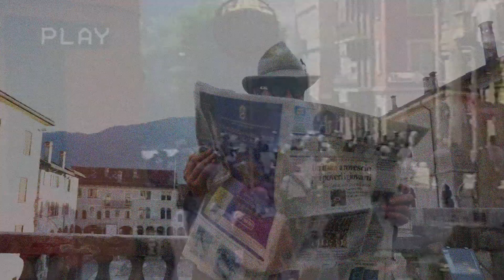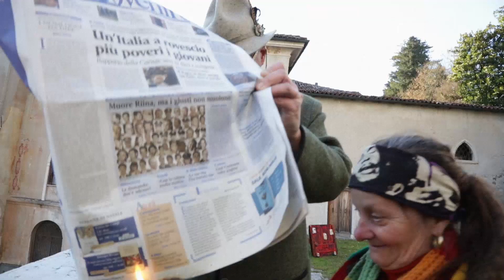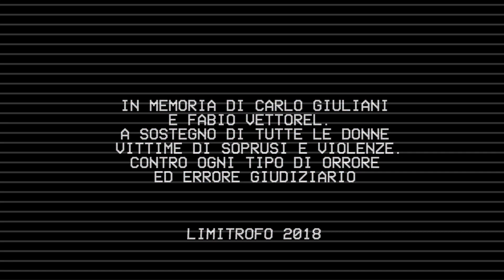LIMITROFO - Rivoluzione ft. Steno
Tratta dall'album "Dopo il battesimo di Dio" uscito il 13 ottobre 2017
Registrata da ELVIO POLETTI by "L.V.O. RECORDS"

Direzione artistica e regia
- Paolo Signori

Riprese e montaggio  a cura di
- Valentino Grimaldi

Musica di
LIMITROFO

Cast
Paolo Signori ( Voce e organo )
Chiara Sandi ( Voce Narrante )
Steno (parte rappata)
Elvio Poletti (Chitarra)
Alessandro Zanella (Basso)
Giulio Zanella (Batteria)